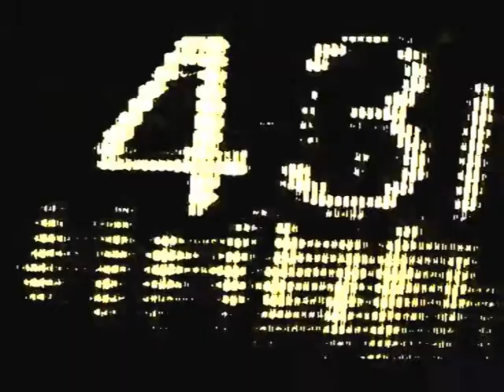Teletext is Dead Mk 2 [HQ]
A film taking an (overly) dramatic look at what might happen leading up to the moment analogue is switched off.